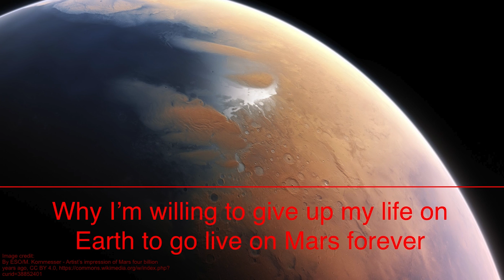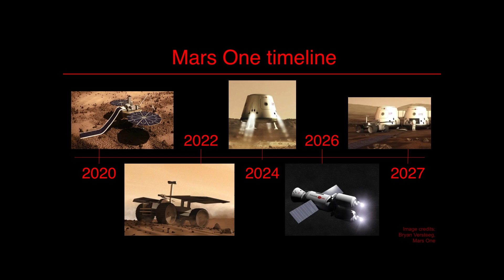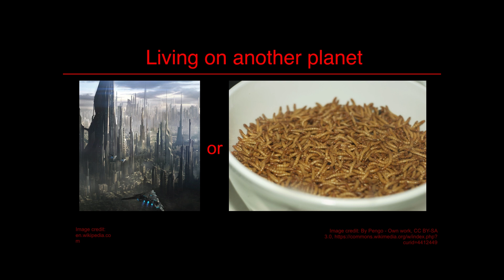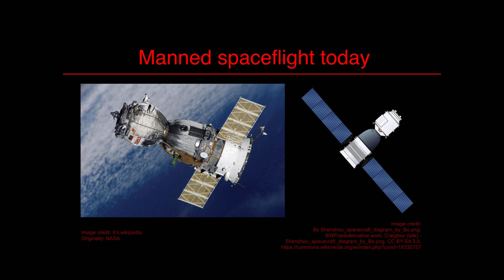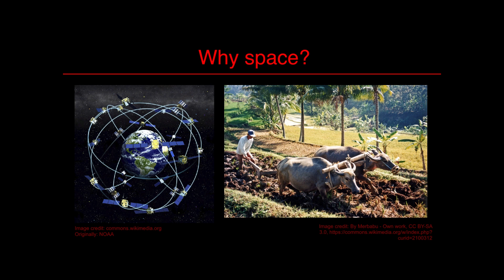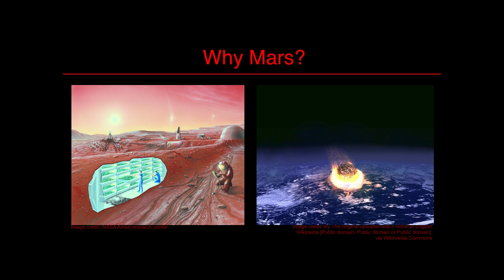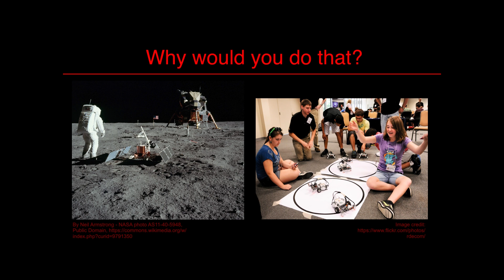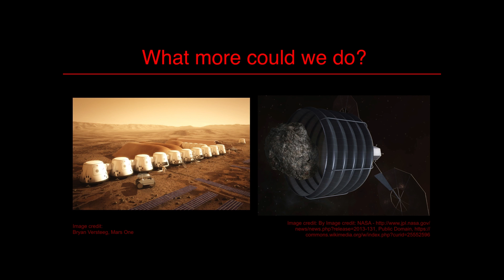Why I'm willing to give up life on Earth to live on Mars | Christian Ohlendorff Knudsen | TEDxAarhus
Christian presents the Mars One Programme, and shares his personal motivation -along with some sustainability perspectives - for exploring and exploiting space as well as colonizing Mars.

Christian Knudsen is one of the 100 candidates from around the world selected for a one-way trip to Mars. In 2013, 200.000 people registered for the astronaut selection procedure by the Dutch non-profit organization “Mars One”. Thus, outside his work as a systems engineer, Christian spends his spare time is pursuing various Mars-related projects, such as growing plants in a homemade window-garden, based on simulated Martian soil, complete with a 3D-printed irrigation system. He also breeds mealworms and spends time reading about the raw materials available on Mars and how to utilize them once he is there.
“I’m hoping, by means of this TEDx talk, to shed some light on how space and colonization of other planets, can help further the development of human society, both on a technological level, but also when it comes to the social and motivational aspects of our society”—says Christian.